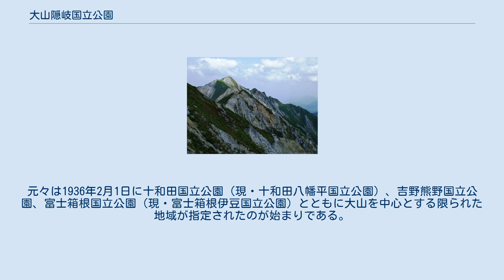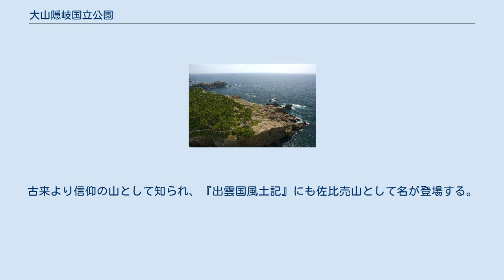大山隠岐国立公園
大山隠岐国立公園（だいせんおきこくりつこうえん）は、鳥取県・島根県・岡山県の3県にまたがって所在する国立公園。
元々は1936年2月1日に十和田国立公園（現・十和田八幡平国立公園）、吉野熊野国立公園、富士箱根国立公園（現・富士箱根伊豆国立公園）とともに大山を中心とする限られた地域が指定されたのが始まりである。
 面積は69,410.5ha（陸域:35,353ha、海域:34,057.5ha）で、陸域では国有地、公有地が半分近くを占める。
大山や蒜山、三瓶山などの山岳景観と島根半島、隠岐島などの海岸景観との調和が取れた公園で、山陰の中央部を代表する景勝地が集結している。
 大山隠岐国立公園は大きく分けると、 の4箇所に分かれそれぞれ個性が異なっている。
 大山、三瓶山、蒜山 大山最高峰。
 国賀海岸 摩天崖。
 日御碕。
 西の原からみた三瓶山。
 三瓶山は約4,000年前に最後の活動をおこなった火山で、（火山噴火予知連絡会・気象庁による定義上）活火山に指定されている。
山体は、カルデラ地形とその内側の男三瓶、女三瓶、孫三瓶、子三瓶などの溶岩円頂丘群で構成されている。
古来より信仰の山として知られ、『出雲国風土記』にも佐比売山として名が登場する。
穏やかな山容を見せ、また自然のブナ林がみられる。